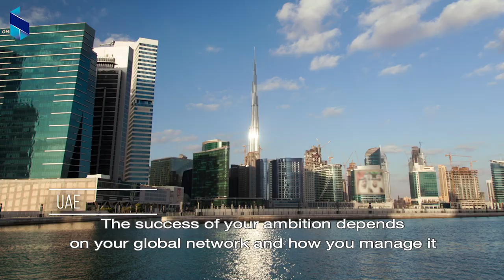Bank of Beirut the International Bank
Building a business is all about ambition
With a Global presence on 4 continents, geographical diversification is the key to Bank of Beirut’s vision and remarkable growth.
We are dedicated and committed to our communities.
The success of your ambition depends on your global network and how you manage it
WE CAN HELP. Rely on us, because we invest in you!
With our international subsidiary, dedicated banking teams around the world, tailored solutions and a consistent service: we will help you succeed!
We empower you to meet your goals and make your ideas happen.
We are “The International Bank” and we will bring you a step closer to your dreams
In Bank of Beirut you put your trust, and we will take you beyond borders